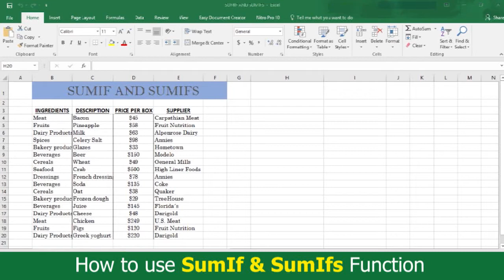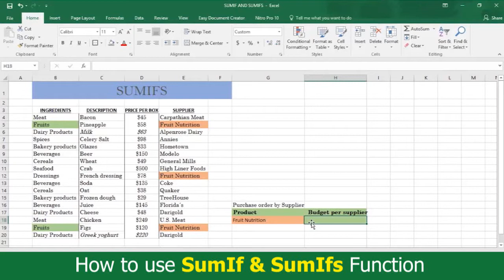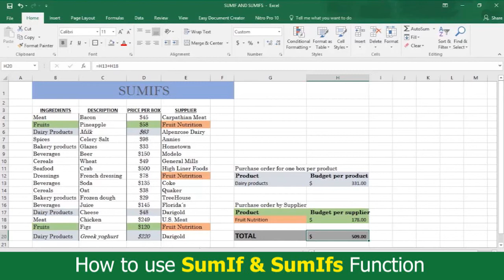Microsoft Office EXCEL | How to use SumIf & SumIfs Functions - 13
This video will teach you how to use SumIf and SumIfs Function in Microsoft Office EXCEL in an easy way.
Learn the basics of using Microsoft Excel, including the anatomy of a spreadsheet, how to enter data, how to make your data look good so it's easier to read and use, and more. This tutorial was made using Excel 2016 but is applicable to older versions of Excel and newer versions too.
Learn many of the intermediate skills, tips, and tricks that you'll need in order to be able to use Excel effectively.

This video shows you how to use the Sumif and Sumifs Functions. Burn to learn focuses on a simple way to solve this problem. We show you
how to 1) realize that the SUMIF and SUMIFS Functions in Excel 2016 can help you optimize your business operations, 2)check some criteria and analyses practically. Learning how to use these Functions is what this video is